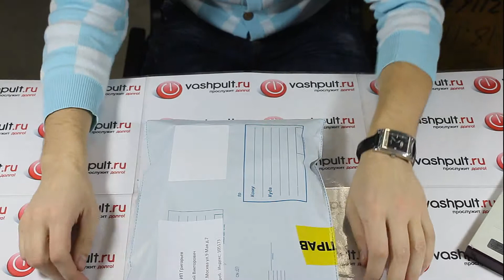Пульт Goldstar VS-068A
Команда ВашПульт.ру